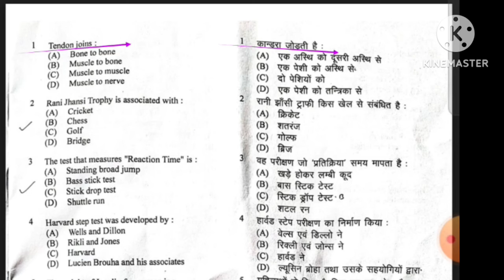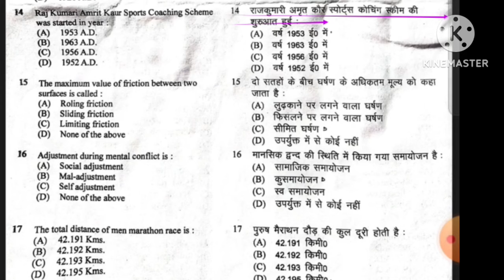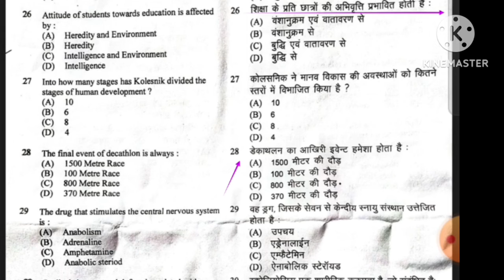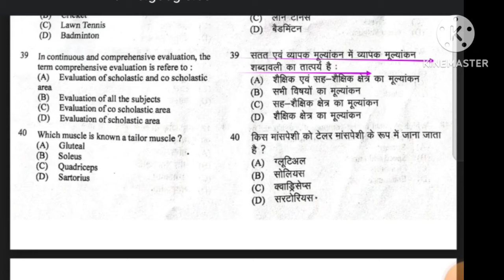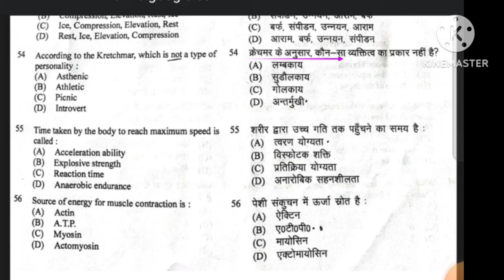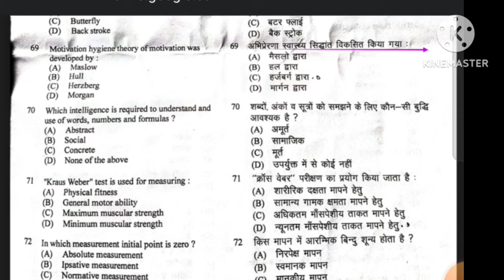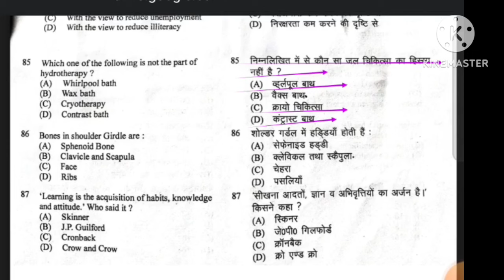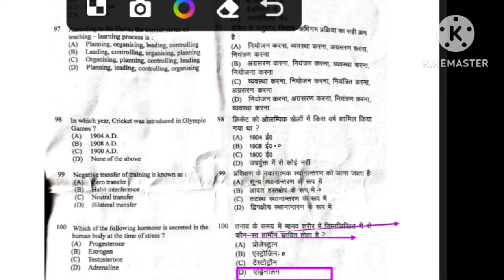Uttarakhand LT physical education paper/2021 solved/Tgt physical education/ physical education class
Hi